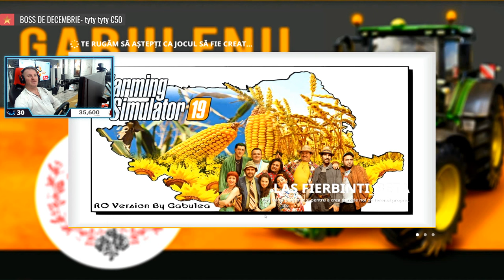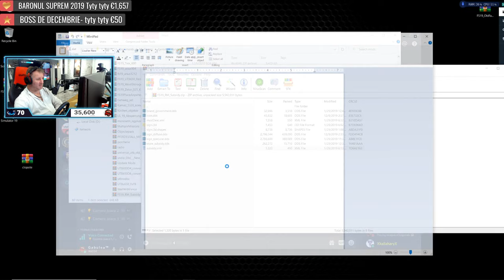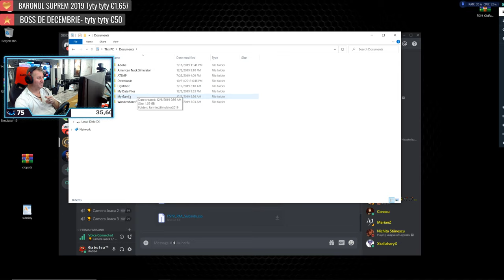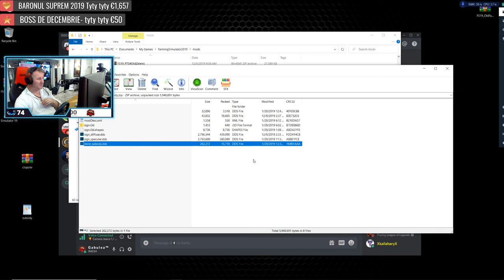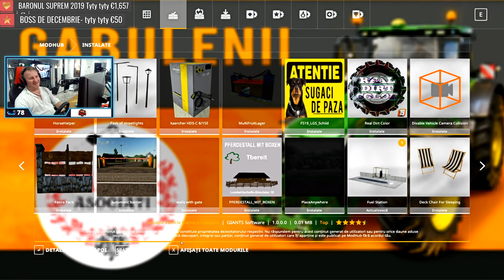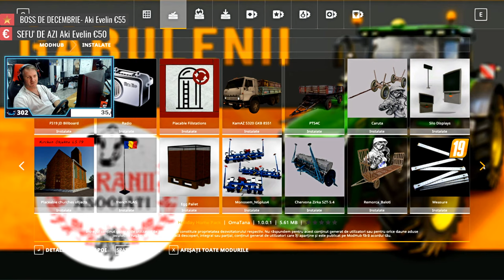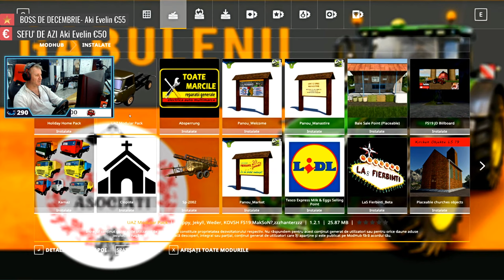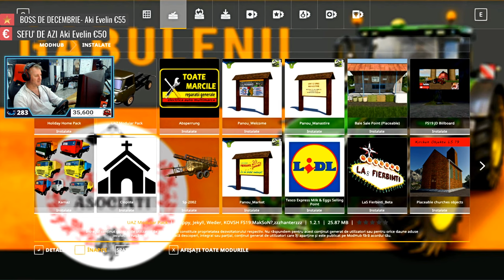FS19 / FERMA LAS FIERBINTI / LUAM PORCI / ZIUA 03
▬▬▬▬▬▬▬▬▬▬ஜ۩۞۩ஜ▬▬▬▬▬▬▬▬▬▬▬▬
★Donatiile voastre vor aparea pe Live-urile mele ! multumesc !
▬▬▬▬▬▬▬▬▬▬ஜ۩۞۩ஜ▬▬▬▬▬▬▬▬▬▬▬▬
▬▬▬▬▬▬▬▬▬▬ஜ۩۞۩ஜ▬▬▬▬▬▬▬▬▬▬▬▬
★Specificatii PC★

╔►⚡Procesor : Intel Kaby Lake, Core i7 7700K 4.5 GHz
╠►⚡Placa De Baza : GIGABYTE GA-Z270X-Ultra Gaming
╠►⚡Placa Video :ASUS GTX 1080 Ti STRIX GAMING O11G
╠►⚡Racire CPU : Cooler CPU Corsair Hydro Series H105
╠►⚡SSD M2 - Samsung 960 EVO Series 250GB
╠►⚡SSD Intel 535 Series 120GB SATA-III 2.5 inch Reseller Pack
╠►⚡Hard Disk : Western Digital Blue 1 TB
╠►⚡Mamory : Corsair Vengeance Red LED 16GB DDR4 3000MHz
╠►⚡Sursa : Sursa Corsair RMi Series RM650i 650W, 80+ Gold
╠►⚡Monitor ASUS Gaming LED 27 inch 2K G-Sync 165Hz
╠►⚡Casti Gaming Hyperx Cloud Alpha Red
╠►⚡Tastatura mecanica NATEC Genesis Thor 300 TKL
╠►⚡Mouse STEEL SERIES Rival 700
╠►⚡Scaun gaming Gamdias Achilles P1
╠►⚡Birou gaming Arozzi Arena Black
╠►⚡Volan Logitech g27 + TrackIR (home made)
╚►⚡O.S : Windows 10 PRO x64 Licenta OEM
 ▬▬▬▬▬▬▬▬▬▬ஜ۩۞۩ஜ▬▬▬▬▬▬▬▬▬▬▬